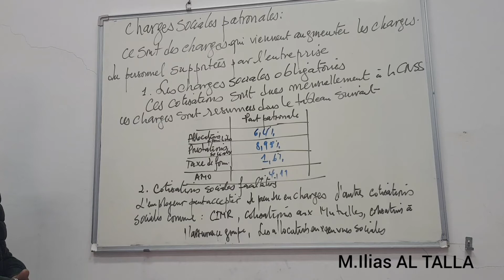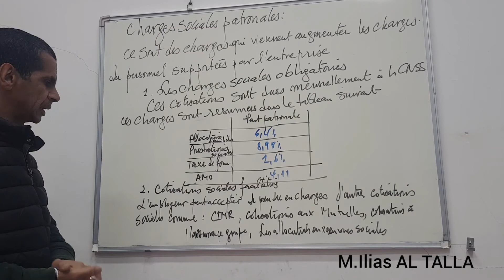Les charges patronales